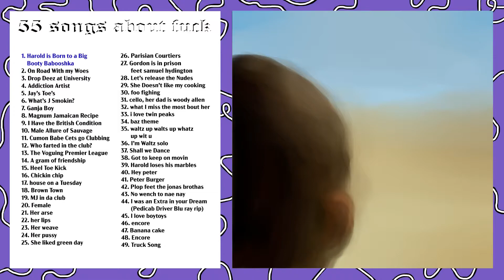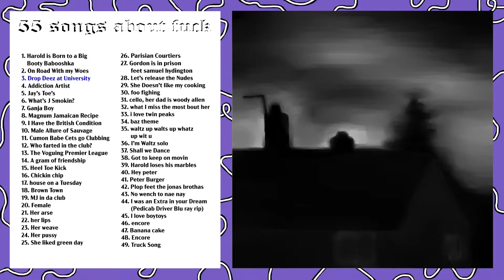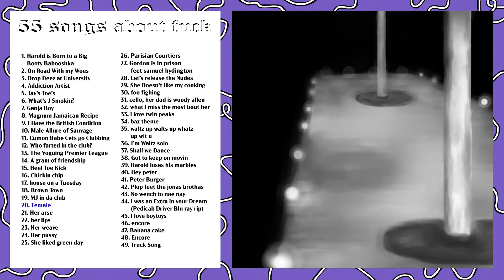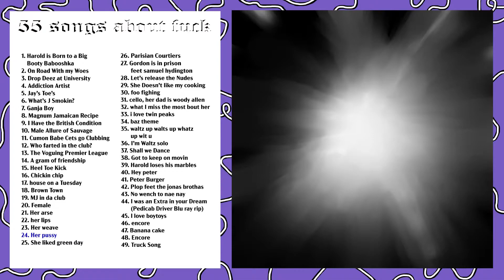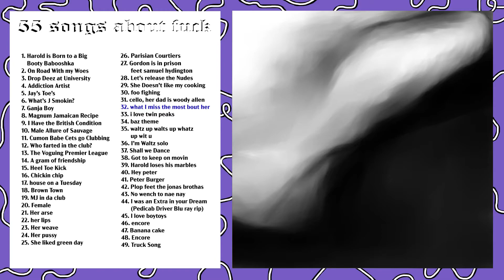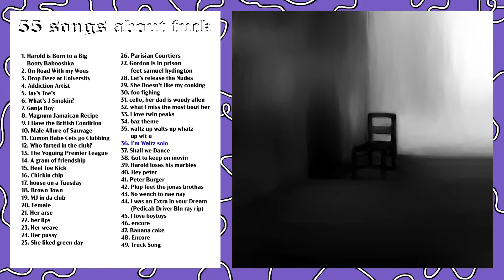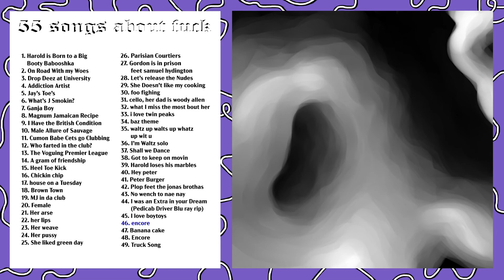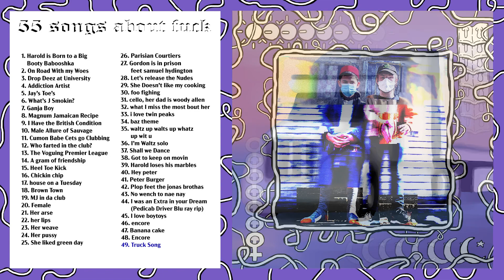Fartyrs- 55 Songs (full album)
British fart musicians
0:00 Harold is Born to a Big Booty Babooshka
12:50 On Road With my Woes
15:02 Drop Deez at University
21:23 Addiction Artist
21:45 Jay's Toe's
22:50 What's J Smokin?
25:08 Ganja Boy
26:11 Magnum Jamaican Recipe
28:09 I Have the British Condition
29:39 Male Allure of Sauvage
30:24 Cumon Babe Let's Go Clubbing
30:58 Who Farted In The Club?
31:39 Voguing Premier League
33:56 A Gram of Friendship
34:31 Heel Toe Kick
35:40 Chickin Chips
36:42 House Every Tuesday
37:28 Brown Town
38:31 MJ in da club
39:41 Female
40:13 Her Arse
40:38 Her Lips
41:27 Her Weave
43:18 Her Pussy
45:49 She Likes Green Day
47:04 Parisian Courtiers
49:33 Gordon is in Prison feet Samuel Hydington
51:56 Let's Release the Nudes
54:41 She Doesn't Like My Cooking
56:06 Foo Fighting
57:27 Cello, Her Dad Is Woody Allen
59:58 What I Miss The Most About Her
1:01:37 I Love Twin Peaks
1:03:23 Baz Theme
1:05:57 Waltz Up Walts Up Whatz Up Wit U
1:07:10 I'm Waltz Solo
1:10:10 Shall We Dance
1:11:38 Got To Keep On Movin
1:11:56 Harold Loses His Marbles
1:13:00 Hey Peter
1:13:05 Peter Burger
1:14:07 Plop feet Jonas Brothas
1:14:54 No Wench ToNae Nay
1:15:50 I Was An Extra In Your Dream (Pedicab Driver Blu ray rip)
1:17:02 I love Boytoys
1:17:38 encore
1:18:07 Banana Cake
1:20:56 Encore
1:21:24 Truck Song